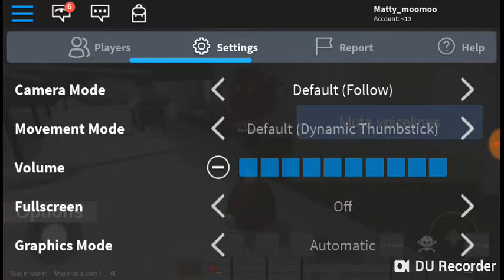Playing toytal rolplay